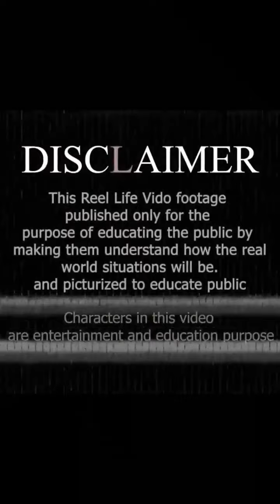Seen On Hai Full